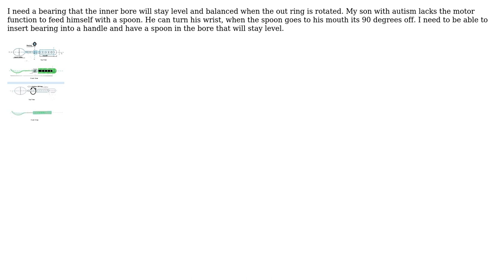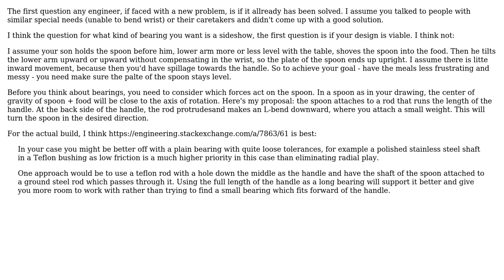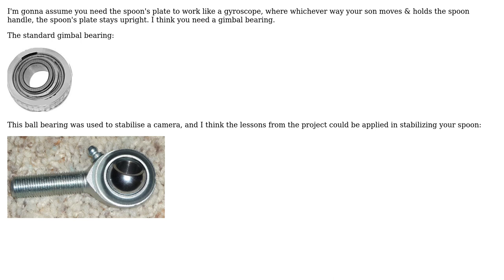What type of bearing could be used to keep a utensil level while being moved from plate to mouth?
Engineering: What type of bearing could be used to keep a utensil level while being moved from plate to mouth?

With thanks & praise to God, and with thanks to the many people who have made this project possible! | Content (except music & images) licensed under CC BY-SA | Music | Images & others | With thanks to user Rick Harris user mart user Mara Gati Lucky user kiel starforth user idkfa user Chris Johns and the Stack Exchange Network Trademarks are property of their respective owners. You are responsible for your own actions.